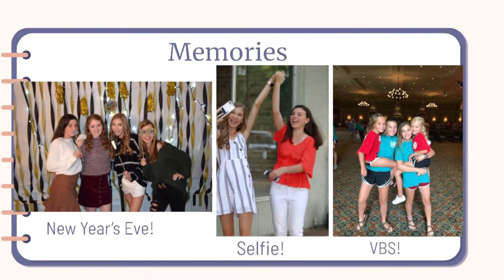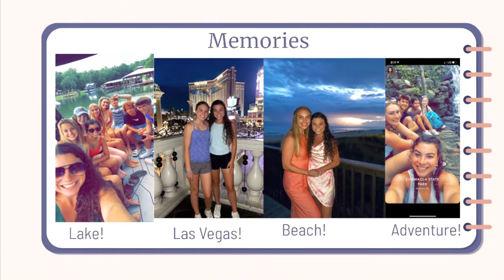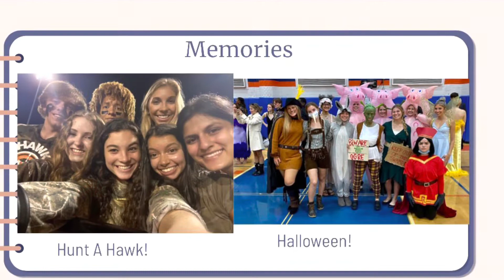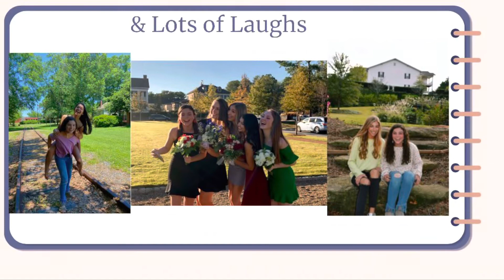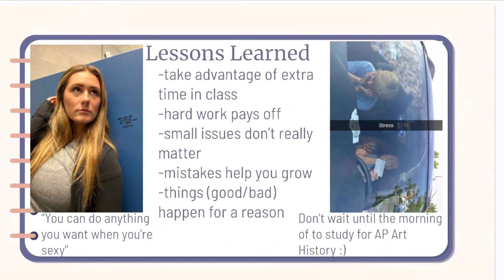Delaney Padgett Senior Year Reflection